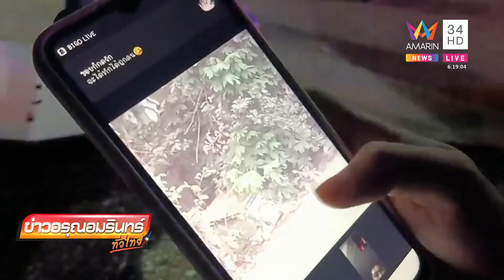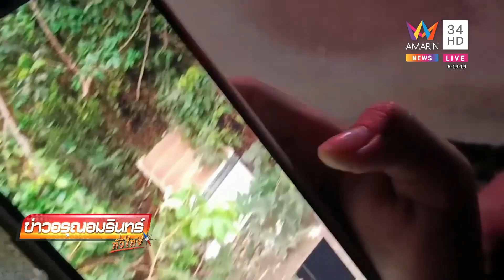โลงศพปริศนาอยู่ข้างถนน แถมมีคราบเลือดด้วย